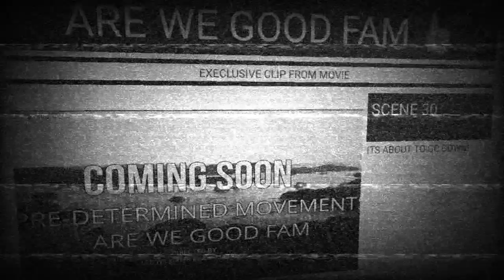SHORT UK MOVIE CLIP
In the pulsating heart of Brixton, Chymes and Lisa unwittingly ventured into a maelstrom of emotion. Natasha R, a figure brimming with suppressed anger, materialized before them.
 As fate would have it, Chymes's fateful collision unleashed Natasha's dormant fury.
 Time itself seemed to hold its breath as Natasha, consumed by a chilling rage, brandished a gleaming kitchen knife.
The world around them faded to insignificance, the air heavy with a primal tension. In this cinematic moment of uncertainty, the stage was set for an imminent clash of fates.
 as the suspenseful narrative unfurled its tendrils, ensnaring both characters and spectators alike

THIS MOVIE WILL BE OUT SOON.